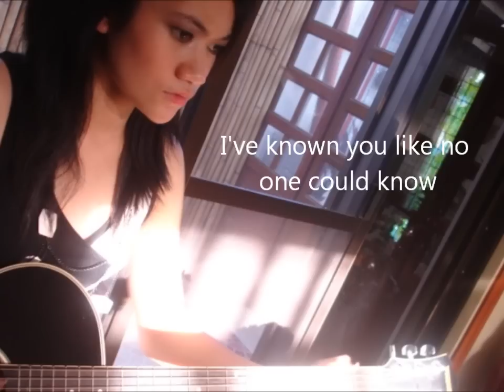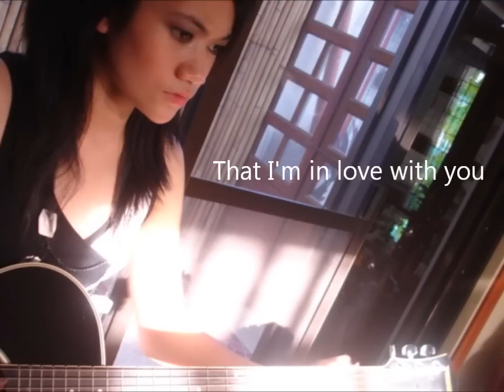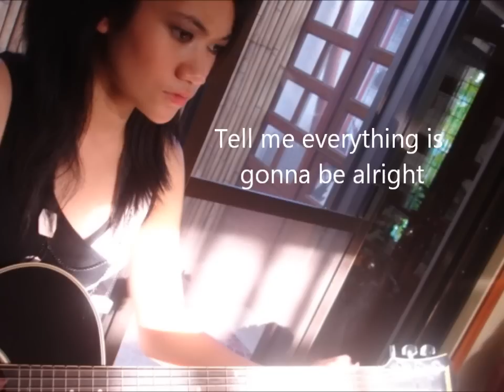"Stay A Little Bit Longer" (original) - Arvi Dacuba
This is a song I wrote called "Stay A Little Bit Longer."
The message of this song is really sad, so the mood of this song is pretty melancholic yet I made sure I applied every emotion I felt.
This song is about missing someone very special to you, who you have lost contact with, hoping that someday whatever special memories you had before would be brought back to the present. ♥

I would greatly appreciate it and I would lover to hear what you think :D

Lyrics:
Please don't go away
Please don't ever leave
Please don't hesitate to care

Please don't just forget
The memories we've shared
I've known you like no one could know

We never said goodbye
'coz we thought we'd never part ways
Who thought we'd be this way
You're so close yet still so far away

Chorus:
Stay a little bit longer
Hold me tight tonight
Tell me everything is gonna be alright
You're the only one who loved me for who I am

Things have changed for us
Never saw it coming
Time just made us grow apart

The loneliness it kills
Believe me when I say it's true

CHORUS

Bridge:
Why did I have to realize
That I'm in love with you
The moment you disappeared from my life
My days are empty
Alone, alone alone
Ohhh...

CHORUS 2x

Let's be like yesterday
Where everything was just perfect
Like you and I... ♥